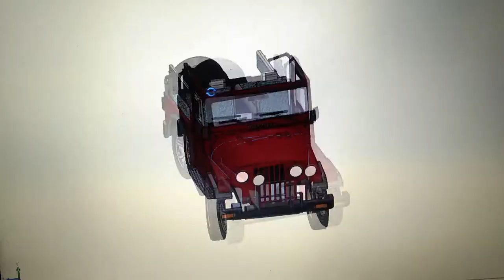MAHINDRA THAR 2020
1. TRIED TO CREATE CAD MODEL OF MAHINDRA THAR USING SOLIDWORKS 2015.